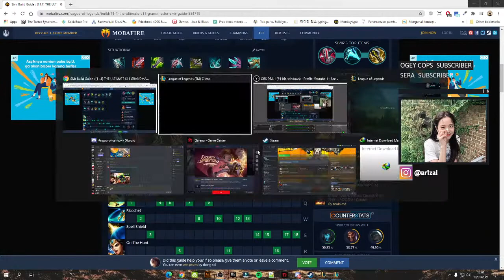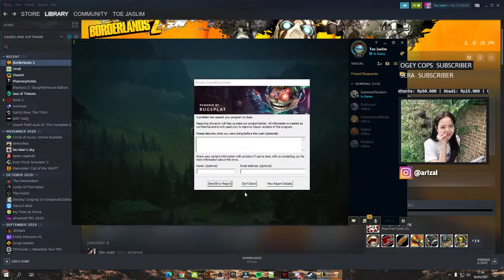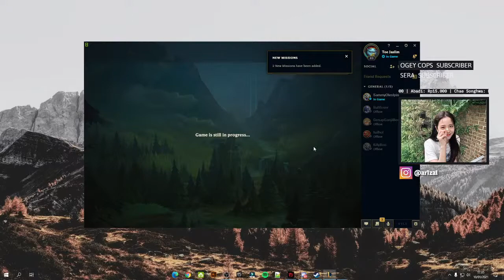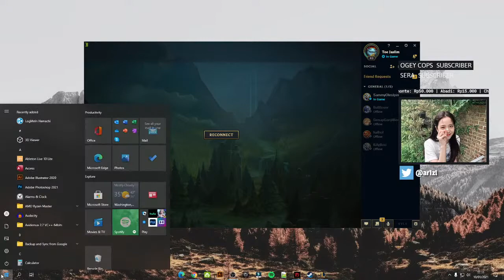Unranked - Short time | League of Legends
Too lazy to write a description. Just enjoy!

Hacked font by David Libeau